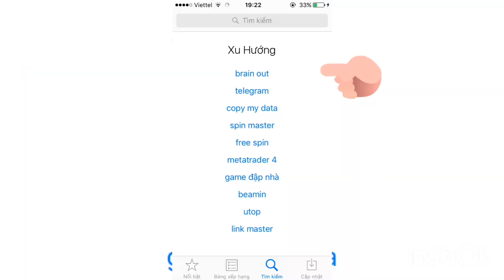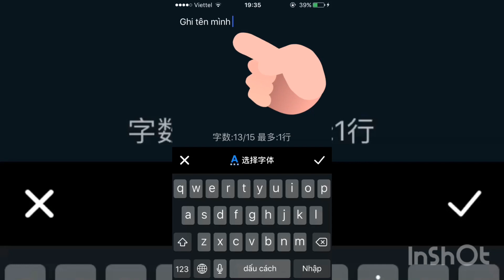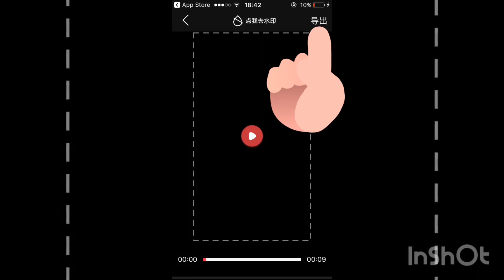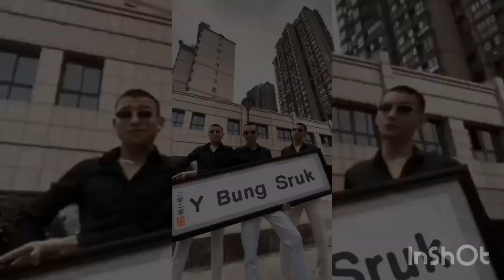Hướng Dẫn Làm Video Khiêng Bảng Tên Tiktok Của Các Anh Đẹp Trai Trên Dòng IPhone Cực Dễ / TikTok2020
Chào mọi người video này mình sẽ hướng dẫn các bạn tải ứng dụng trung quốc để ghép tên các kiểu cho mấy a chàng mặc áo đen vác nhé các bạn nhớ xem hết video để biết cách tạo nhé ,nhớ ủng hộ mình nhé chúc các bn xem video vui vẻ ,cảm ơn các bạn rất nhiều
👉Link ứng dụng : 简影-Video Editor của 北京简影优视科技有限公司